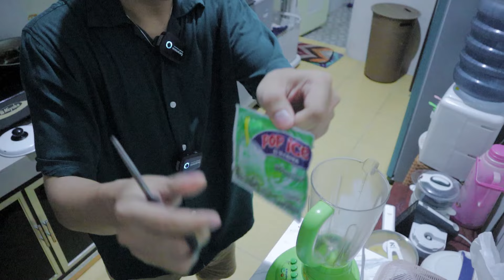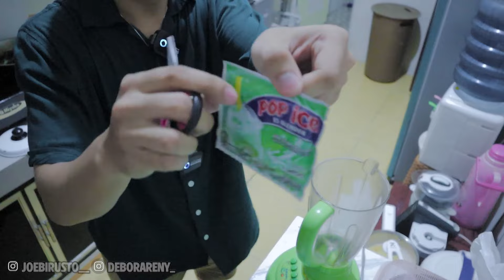CAMPUR VARIAN POP ICE!! RASANYA ENAK GA YA?